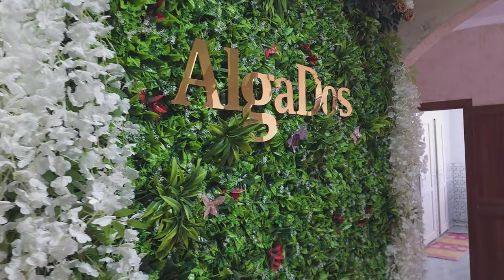Kazakhstan - Saty Village